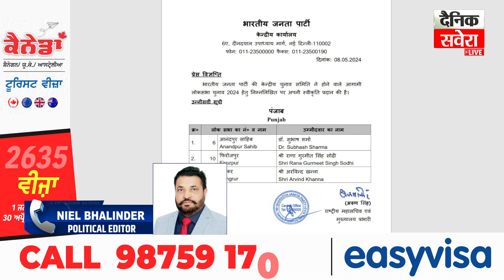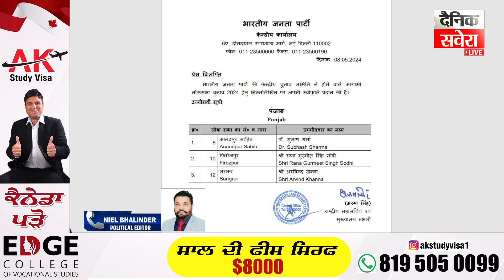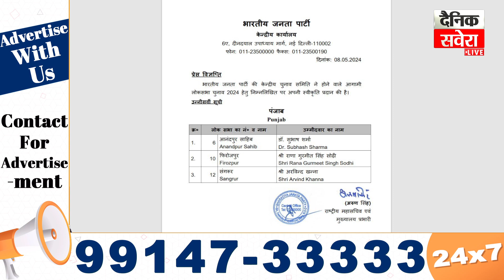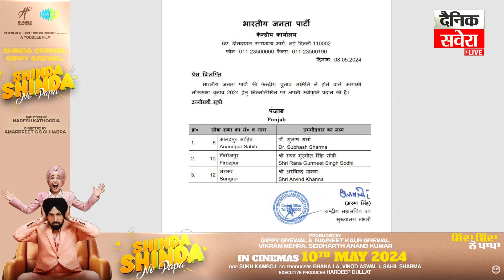Big Breaking: BJP ਨੇ ਪੰਜਾਬ 'ਚ 3 ਹੋਰ ਉਮੀਦਵਾਰਾਂ ਦੀ LIST ਕੀਤੀ ਜਾਰੀ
Big Breaking: BJP ਨੇ ਪੰਜਾਬ 'ਚ 3 ਹੋਰ ਉਮੀਦਵਾਰਾਂ ਦੀ LIST ਕੀਤੀ ਜਾਰੀ, Subhash Sharma ਨੂੰ ਸ੍ਰੀ ਅਨੰਦਪੁਰ ਸਾਹਿਬ ਤੋਂ ਐਲਾਨਿਆ ਉਮੀਦਵਾਰ
Big Breaking: BJP releases list of 3 more candidates in Punjab